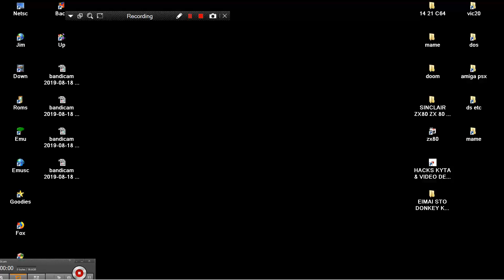ARCADE MACHINES MAME HACK DONKEY KONG JUNIOR JR CRAZY P KIT BOOTLEG 1982 HOMEBREW